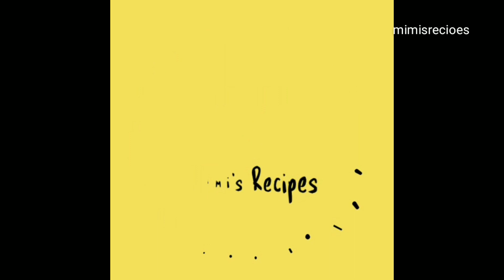বিশেষ উপকরন দিয়ে এই ভাবে ডিমের কালিয়া বানালে বারবার রিকোয়েস্ট আসবে বানানোর || Dimer curry || Egg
Dimer Kalia is a spicy and flavorful egg curry dish that is popular in the Bengali cuisine of Eastern India. Hard-boiled eggs are cooked in a fragrant gravy of tomatoes, onions, ginger, and a blend of spices such as cumin, coriander, and garam masala. This rich and hearty dish is perfect for a satisfying lunch or dinner. Learn how to make it with this easy-to-follow recipe video and add some Bengali flair to your next meal."